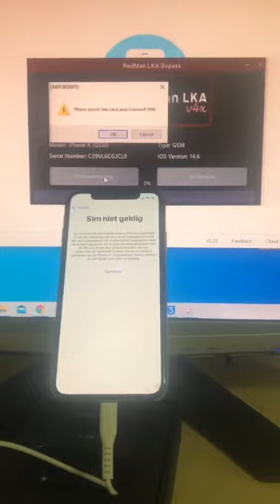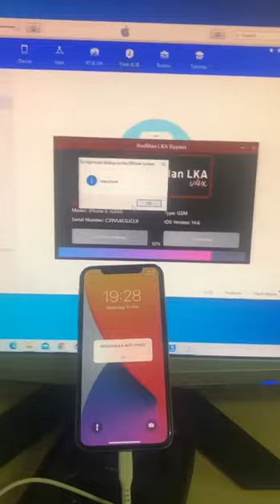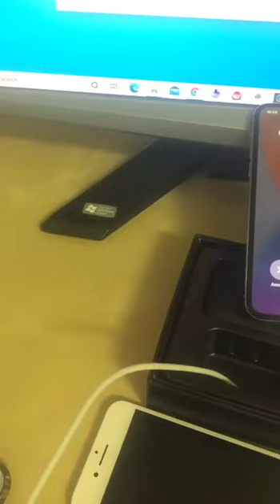How To Unlock ICloud Bypass Gsm (Hello Screen) Supported iPhone 7 to iPhone X working SIM card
ICloud Bypass Gsm (Hello Screen) Supported iPhone 7 to iPhone X working SIM card

ICloud Bypass Meid (Hello Screen) Supported iPhone 5s to X and IPad Only wifi not working Sim

ICloud Bypass Meid (Hello Screen) Supported iPhone 5s to iPhone X and IPad working SIM card

ICloud Fmi Off Open Menu Proxy Supported iPhones 5 to iPhone 12 Pro Max and all IPad ICloud storage space must be available

ICloud Fmi Off Passcode & Disabled Screen Supported iPhones 6s to iPhone X and IPad IOS 13.X

Mina Removal 3.2 ICloud Fmi Off Passcode & Disabled Screen Supported iPhones 6s to iPhone X and IPad IOS 14.X

Mina USB Pasher 3.2 Jailbraik Checkr1n Passcode & Disabled Screen Supported iPhones 6s to iPhone 7 Plus and IPad IOS 14.X

ICloud Bypass Mac T2 Supported MacBook 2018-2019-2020

𝗪𝗲𝗹𝗰𝗼𝗺𝗲 𝘁𝗼 𝗚𝗿𝗼𝘂𝗽 𝗧𝗲𝗹𝗲𝗴𝗿𝗮𝗺 𝗔𝘃𝗮𝗶𝗹𝗮𝗯𝗹𝗲 𝗦𝗲𝗿𝘃𝗶𝗰𝗲𝘀 𝗥𝗲𝗺𝗼𝘃𝗲 𝗶𝗖𝗹𝗼𝘂𝗱 𝗚𝗼𝗼𝗱 𝗣𝗿𝗶𝗰𝗲𝘀 𝗔𝘁 𝗮 𝗔𝗗𝗠𝗜𝗡

🇵🇭 Bypass Carrier Gsm (No Need Turbo Sim) Supported iPhone 7 to iPhone X working SIM card

🇵🇭 Bypass Carrier Meid (No Need Turbo Sim) Supported iPhone 5s to iPhone X and IPad working SIM card

🇵🇭 Mina Removal 3.2 By Token ICloud Fmi Off Passcode & Disabled Screen Supported iPhones 6s to iPhone X and IPad IOS 14.X

🇵🇭 Mina USB Pasher 3.2 Jailbraik Checkr1n Error 20- Passcode & Disabled Screen Supported iPhones 6s to iPhone 7 Plus and IPad IOS 14.X

🇵🇭 Tool Software ICloud Bypass Gsm + Carrier Gsm - Meid Wifi Accès Unlimited 15day /1 month Software I give you 1 panel with unlimited credits + tool with your name and logo + API

🇵🇭 Bot Fmi Off Telegram Open Menu Proxy No Need Vps No Need jailbreak Accès Unlimited Supported iPhones 5 to iPhone 12 Pro Max and all IPad

🇵🇭 Bot Fmi Off Telegram +Tool Windows Passcode & Disabled Screen Accès Unlimited IOS 13.X Supported iPhones 6s to iPhone X and IPad